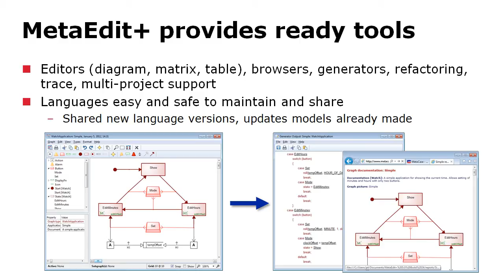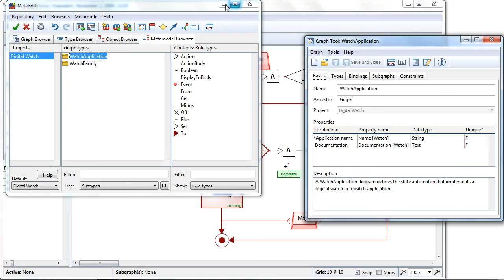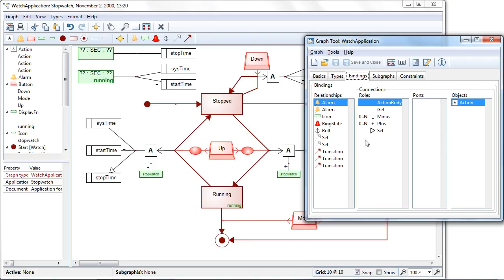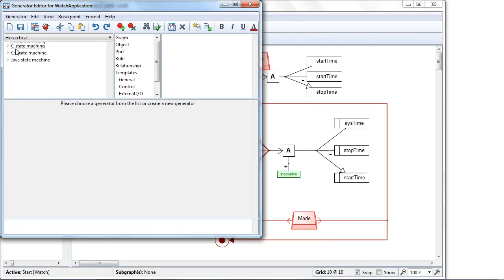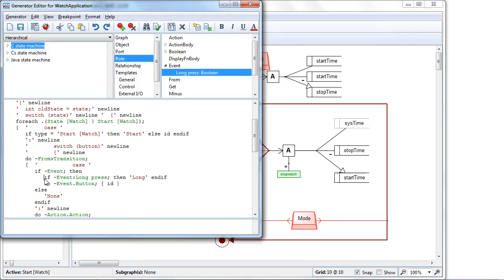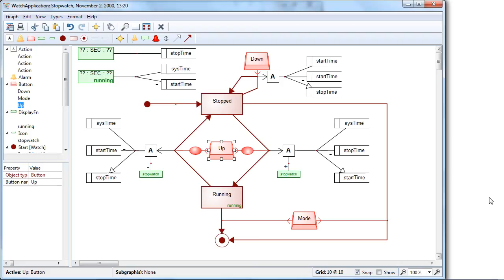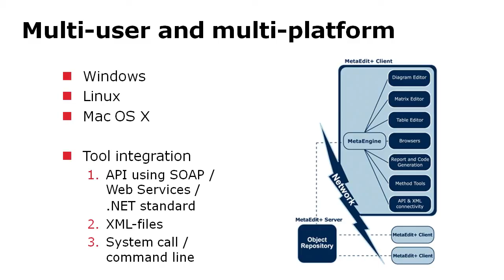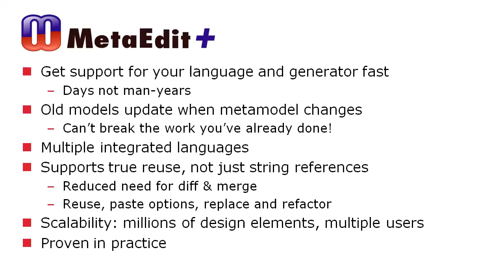Defining modeling languages and code generators in MetaEdit+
This video outlines the steps of defining a DSM solution: defining the modeling language concepts and rules, drawing the notation and making the code generators. Each step of DSM definition is demonstrated with MetaEdit+.